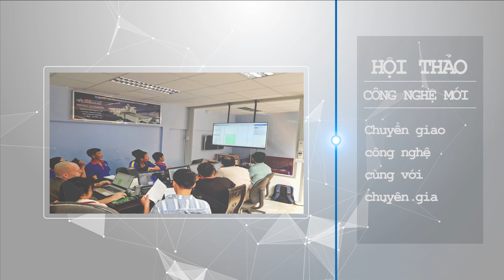Chà Nhám Chổi 3 trục giá rẻ SMKY 600B | Máy Chà Nhám | Máy Chế Biến Gỗ Công Nghiệp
Chà Nhám Chổi 3 trục giá rẻ SMKY 600B | Máy Chà Nhám | Máy Chế Biến Gỗ Công Nghiệp#quocduy#semac